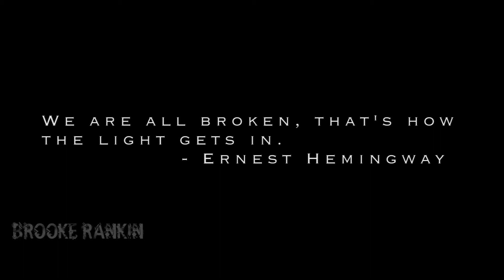Short Cinematic Film | UNIQUELY UNIVERSAL (2018)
A little bit of an experimental short film about being yourself and not allowing others to define you. Based off a poem by Ernest Hemingway, a friend of mine and I went out to shoot some footage that I could play with in post production to experiment with different aesthetics, movement and filters. I hope y'all enjoy!

Directed by: Brooke Rankin (IG: @brookerankinfilms)
Written by: Ernest Hemingway
Edited by: Brooke Rankin
Actor: Piper Oliver (IG: @impiperoliver)
Soundtrack: Ross Bugden (IG: @rossbugden)